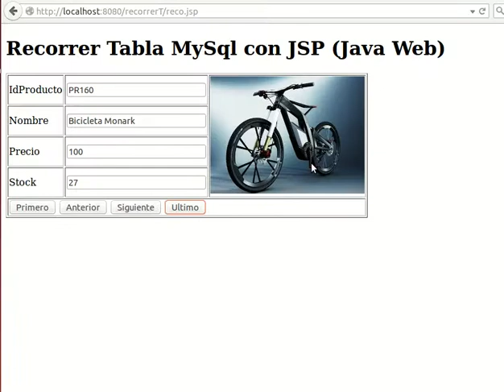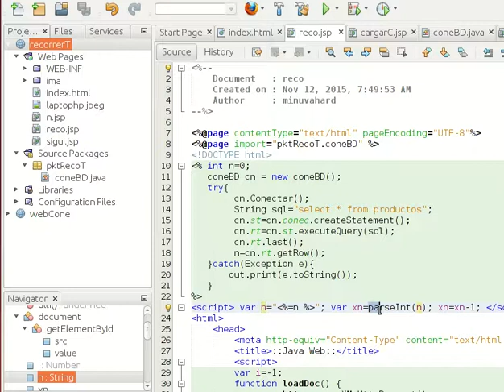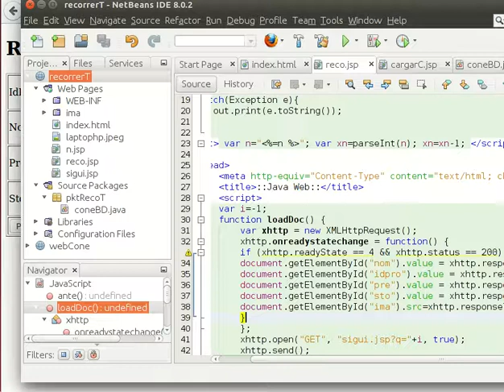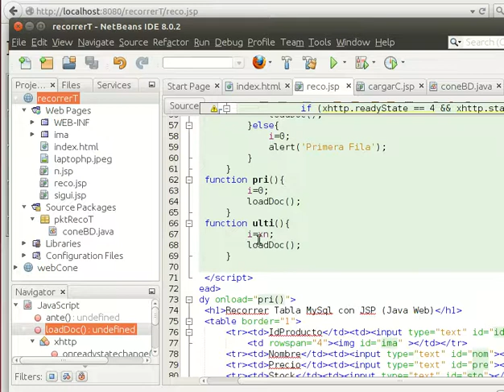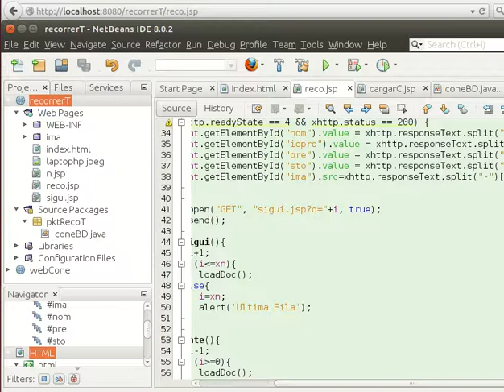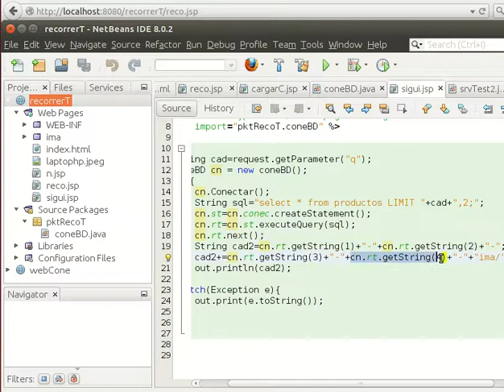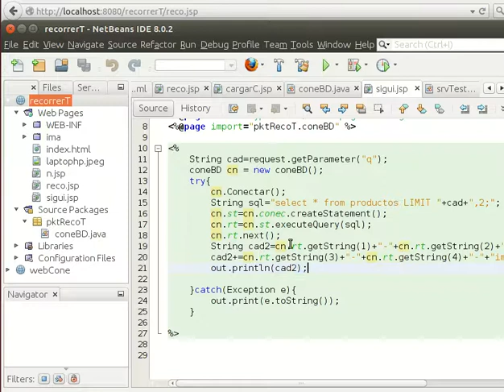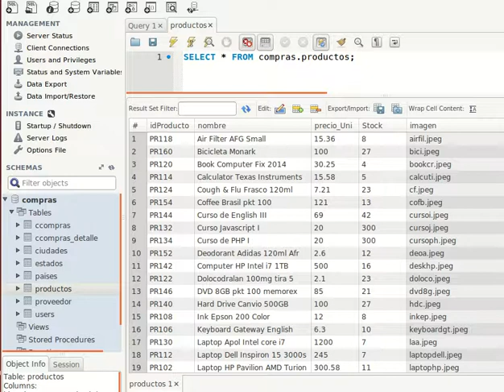Botones Primero Anterior Siguiente Ultimo con MySql JSP Ajax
Basicamente se recorre una tabla MySql con botones primero, anterior, siguiente, ultimo, programados en javascript, una conexion a base de datos con JSP y Ajax.